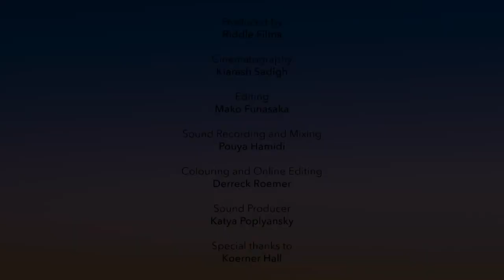Mendelssohn: String Quartet No. 2 in A minor, Op. 13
as part of the 2021 Festival

Felix Mendelssohn: String Quartet No. 2 in A minor, Op. 13
i. Adagio – Allegro vivace
ii. Adagio non lento
iii. Intermezzo: Allegretto con moto – Allegro di molto
iv. Presto – Adagio non lento

New Orford String Quartet
Jonathan Crow, violin
Andrew Wan, violin
Sharon Wei, viola
Brian Manker, cello